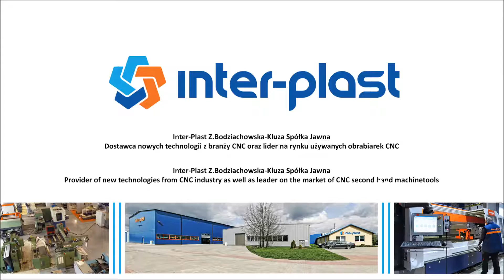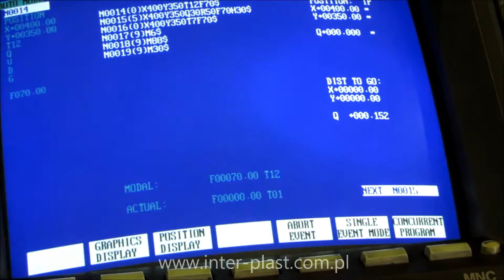Wykrawarka CNC - CNC punching machine - CNC stanzmaschine - LVD DELTA 1250 LB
Film przedstawia wykrawanie blachy według przykładowego programu na wykrawarce LVD DELTA 1250 LB

CNC PUNCHING PRESS LVD DELTA 1250 LB. Video showing sheet metal punching operation accodring to sample program on the punching press LVD DELTA 1250 LB

STANZMASCHINE LVD DELTA 1250 LB. Das Video präsentiert das Blechstanzen anhand eines Beispielprogramm mit einer Stanzmaschine LVD DELTA 1250 LB